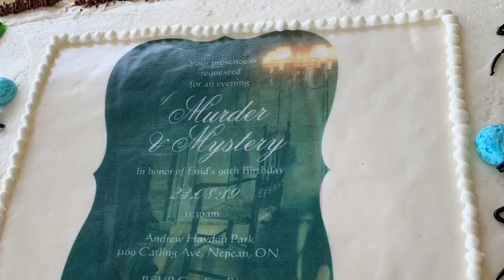Enid’s 90th Birthday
Sherlock Holmes solves Clue